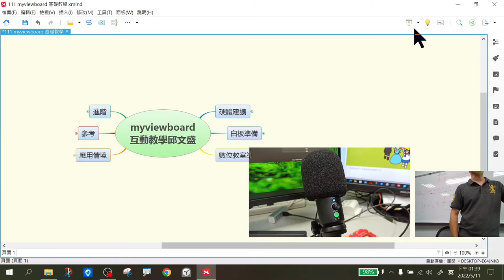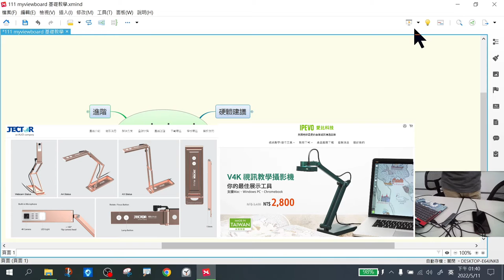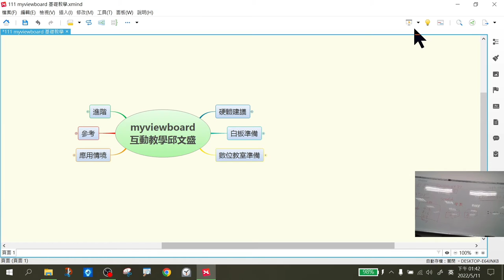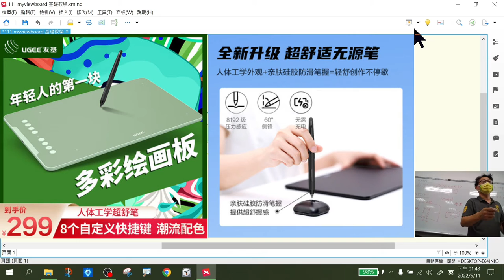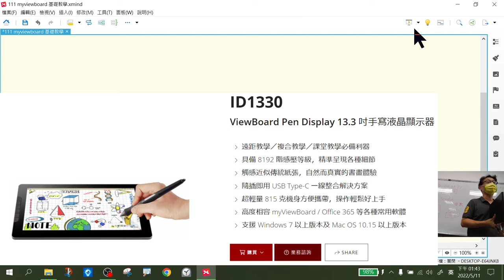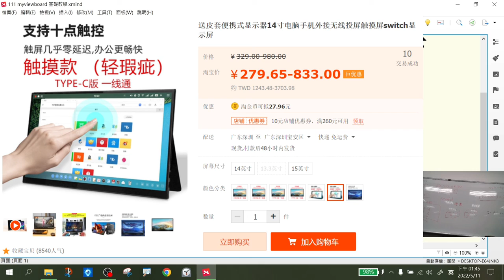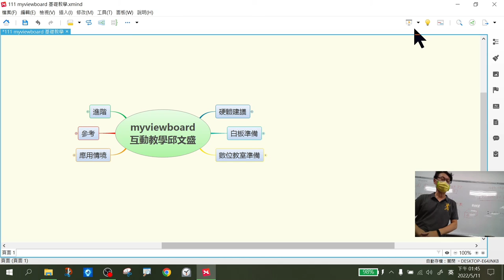1110511_遠距教學工具分享(明禮場) _01遠距教學硬體簡介